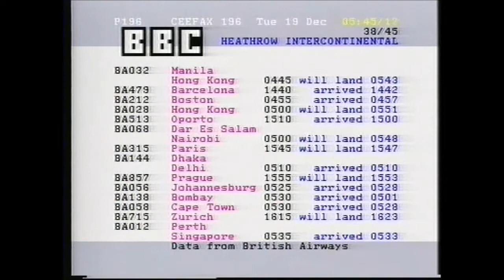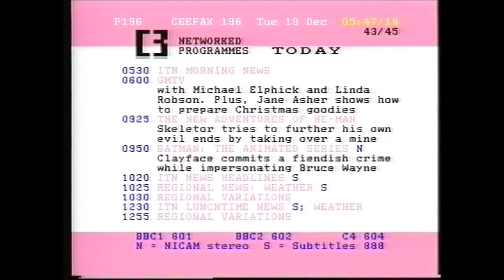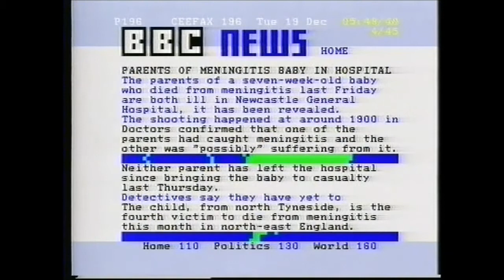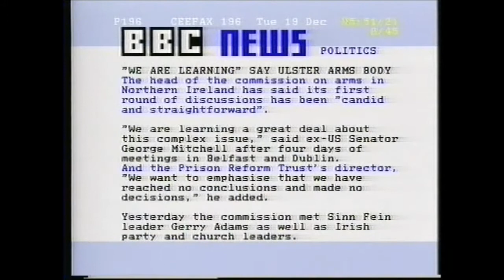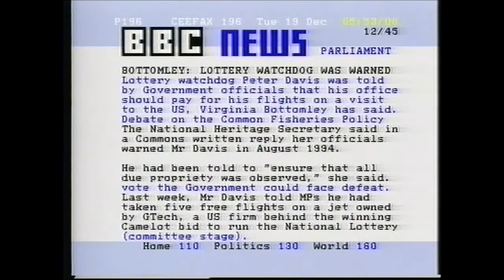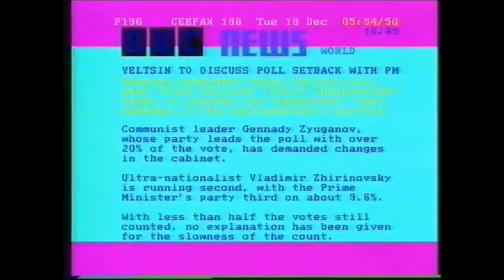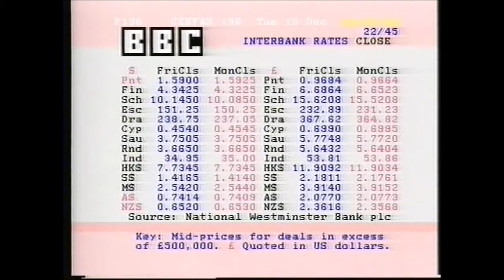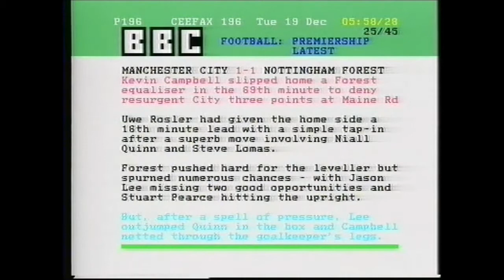Christmas Ceefax - Tue 19 Dec 1995 - BBC1 - Jingle Bells 1 (Orchestral)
Some more Ceefax Christmas footage from December 1995. Over on BBC2 that day - Deck The Halls accompanied BBC2 Ceefax between 6.45am - 7.00am which I also have up on here.

Footage very kindly passed onto me by Bryan Green who is the source of the material :-)